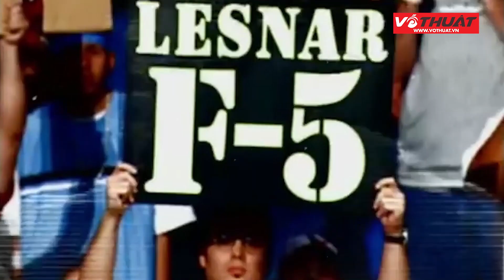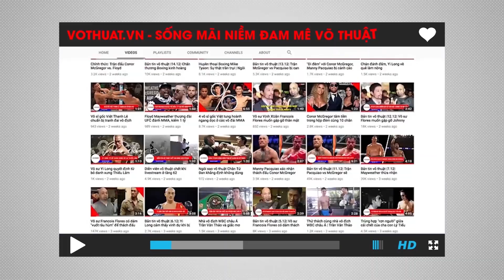Chiến Binh Huyền Thoại | BROCK LESNAR - Quái Vật Làng Võ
Brock Edward Lesnar sinh ngày 12 tháng 7 năm 1977 là một đô vật chuyên nghiệp người Mỹ cũng là cựu cầu thủ bóng bầu dục Mỹ và từng là nhà vô địch UFC , hiện đang ký hợp đồng với WWE.